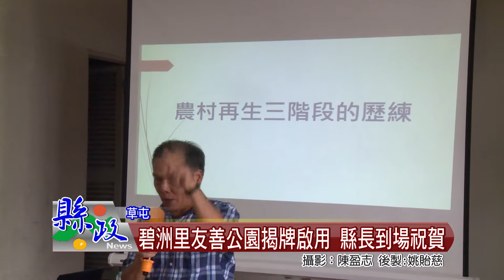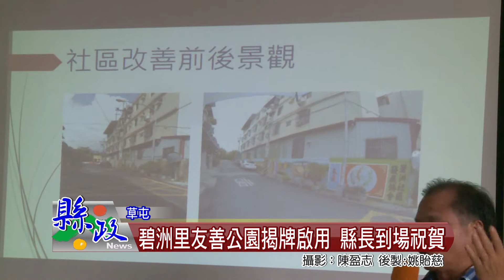碧洲里友善公園揭牌啟用 縣長到場祝賀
荒地變公園，草屯鎮碧洲里溝仔墘社區規劃師發揮巧思，將社區內荒地規劃成友善公園，讓環境變得更乾淨，營造成綠美化的運動休閒空間，成為附近居民活動新熱點。